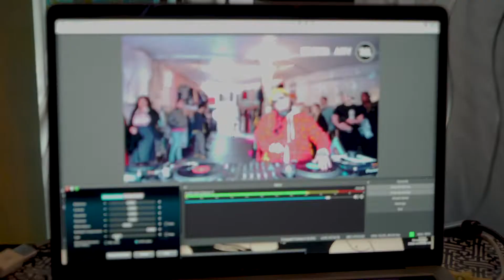Empress Vintage Studio & Showroom in San Francisco, CA!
Welcome to Empress Studio SF!  This location houses the showroom of Empress Vintage.  We also rent the studio for photo/video shoots, private styling & shopping and for pop ups/events.  We partner with Fault Radio to host DJ events.